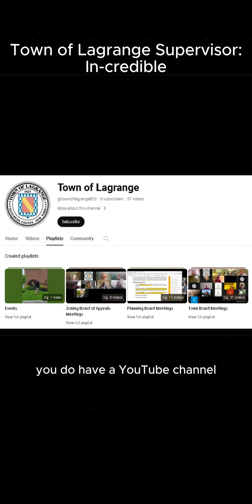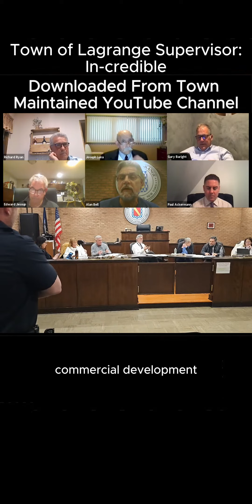2 min Site Plan Lies 041421